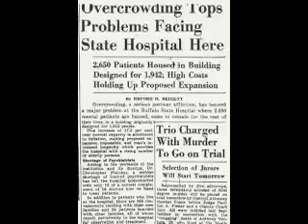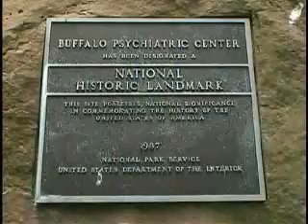Haunted Film Trailer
A trailer for an upcoming film about a possibly haunted former asylum in Western New York.